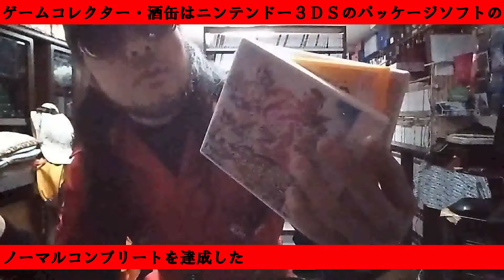【横須賀舞台の人気ゲームがアニメ化されるようですが】 令和四年二月二日 シェンムー ニュースをみて気になった ゲームコレクター・酒缶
○引用元
横須賀舞台の人気ゲーム「シェンムー」アニメ化へ　セガが予告編公開 - 横須賀経済新聞

ぜひ時間を掛けてゆっくり遊んでほしい。「シェンムーIII」鈴木裕氏インタビュー【TGS2019】｜ゲーム情報サイト Gamer

○使用楽曲
困った時の「ピンポーン」